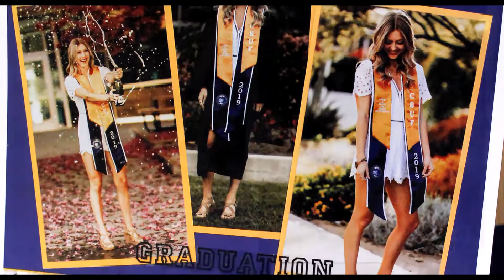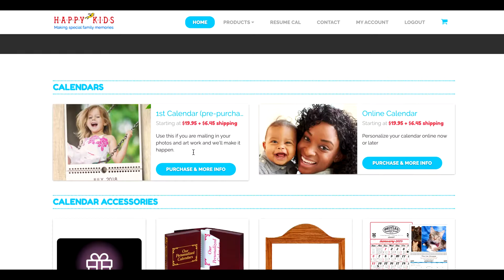Happy Kids Photo Calendars